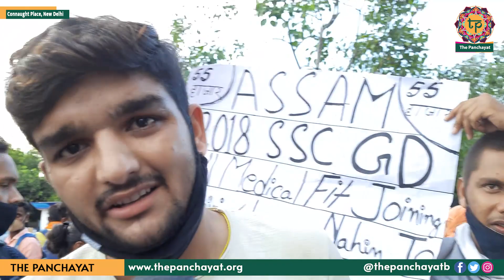देश का दुर्भाग्य || PM MODI का BIRTHDAY बना बेरोजगार दिवस || युवाओं ने दिल्ली में काटा केक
देश का दुर्भाग्य || प्रधानमंत्री का जन्मदिन बना बेरोजगार दिवस || युवाओं ने दिल्ली में काटा केक